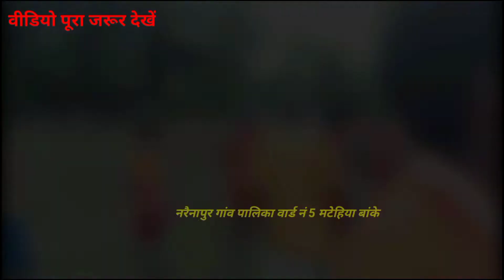न्यू वीडियो बड़ा प्यारा लगे श्री संतानेशोर धाम # सिंगर उदय राज वीडियो एडिटर अर्जुन आर्या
new dehati entertainment
matehiya entertainment